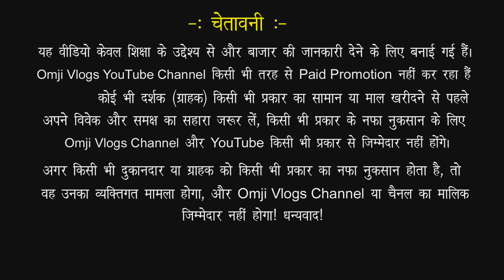kurti wholesale market in surat, ladies suits market, surat kurti market, kurti factory in surat,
Video Title :-

Shop Name :- Shree Sai  Creation
Shop Address :-
 Shop No 04, Basement, Surat Textile Market, Ring Road, Surat

 h\u0026m,H\u0026M plus

single kurtis wholesale
jaipuri kurtis wholesale
cheap kurtis for wholesale business
wholesale kurtis in hyderabad online
cotton kurtis wholesale,
georgette kurtis wholesale online,
top 10 online wholesale clothing shops,
single kurtis wholesale,
suit catalogue manufacturer,
rivaa suits catalogue,
non catalog dress materials wholesale online,
khwaish dress materials catalogue with price,
jaipuri kurtis wholesale,
kurtis wholesale in bangalore
kurti catalogue 2020
textilebuzz
salwar kameez business from home
wholesale kurtis surat
saree lot wholesale
sdc kurtis wholesaler
best kurti manufacturers in jaipur
aks kurtis wholesale
catalog kurtis manufacturers
georgette kurtis wholesale in surat
designer georgette kurtis online
cotton duniya kurtis
single catalogue kurtis
kurtis wholesale bazaar
www5.wholesale trading
wholesale market mumbai app
georgette dress materials wholesale
wholesale market in dadar
dress materials wholesale in pune
single kurtis wholesale
suit catalogue manufacturer
rivaa suits catalogue
jaipuri kurtis wholesale
kurti catalogue 2020
textilebuzz
wholesale kurtis surat
saree lot wholesale
sdc kurtis wholesaler
aks kurtis wholesale
catalog kurtis manufacturers
cotton duniya kurtis
single catalogue kurtis
kurtis wholesale bazaar
www5.wholesale trading